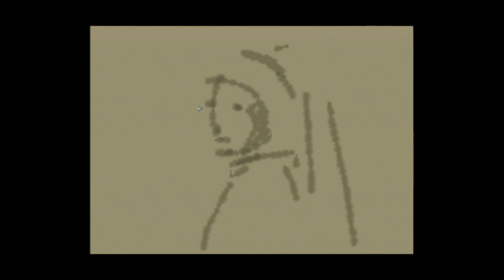uDraw Artists at E3: Maggie Parr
Maggie Parr was one of 15 renowned artists featured at the uDraw Artist Studio booth at E3. Maggie's uDraw artwork was her interpretation of the Girl with a Pearl Earring painting.

Maggie Parr's artwork and designs can be seen in theme parks, retail and restaurant environments, corporate offices and homes around the world. She works in both digital and traditional media, specializing in painting and concept design.